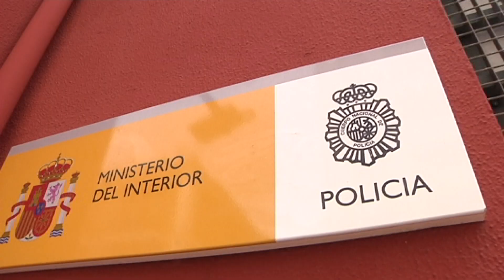Cada año son más quienes denuncian violencia machista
Este mes se celebra el día mundial contra la violencia de género. En ese contexto, la Delegación del Gobierno ha dado visibilidad a una reunión que se encuadra dentro del trabajo ordinario de coordinación de instituciones que luchan contra esa lacra. Además, ha hecho balance de la situación en Ceuta, donde cada vez se denuncia más la violencia machista.